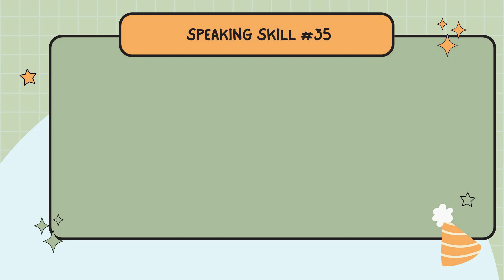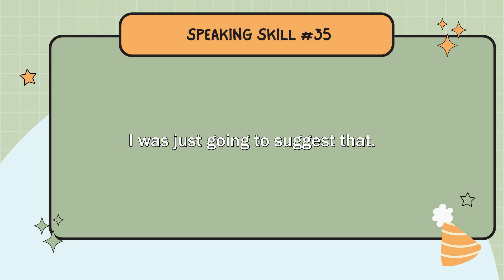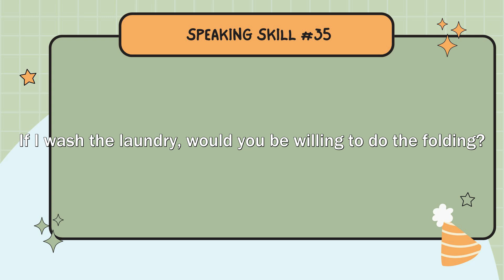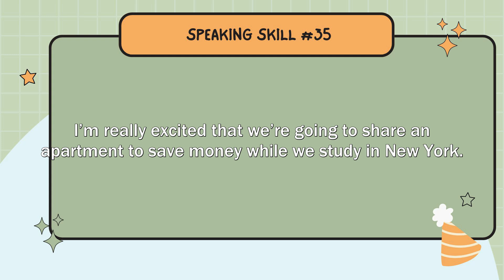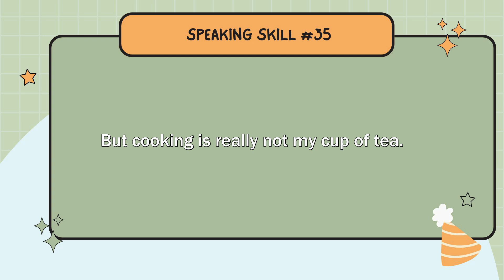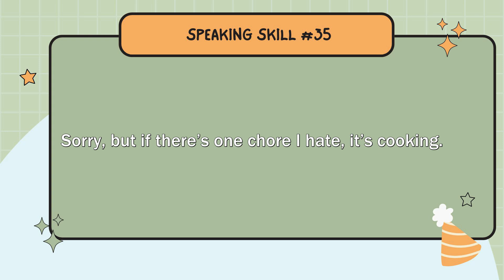Nói Tiếng Anh dễ ợt | Bài luyện nói đơn giản | EP35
Kênh này có những video theo lộ trình học cho người mới bắt đầu. Xem thêm video ở phần playlist hoặc vào link ở phần mô tả.

Các bạn có thể học Tiếng Anh qua Cambly giúp nâng cao trình độ.
Ưu đãi dành cho thành viên kênh:
Nhập code: euroy (giảm 30% plan 12 tháng, 17% plan 3 tháng) và học thử 30 phút chỉ với 24k

Mình có một số kênh nữa. Mọi người ủng hộ nhé:
🇺🇸 Kênh dạy tiếng Anh cho người Việt: